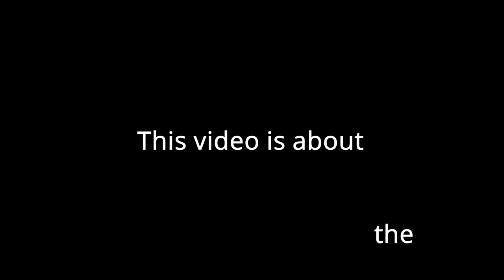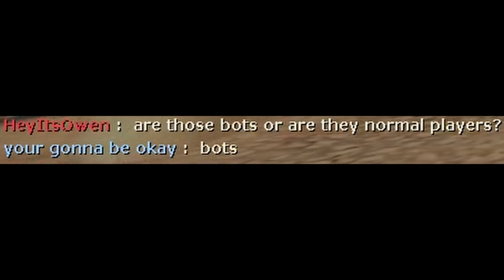TF2: Classic Sniper Carnage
Todays video is about the classic on sniper, definitely a weapon I never play but enjoyed it nonetheless with the boys